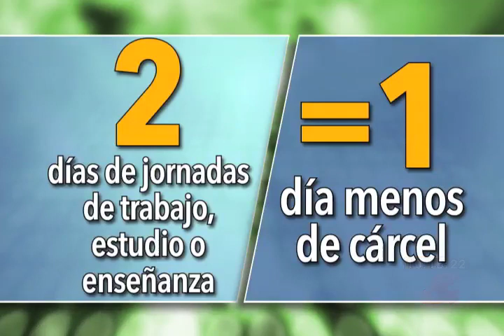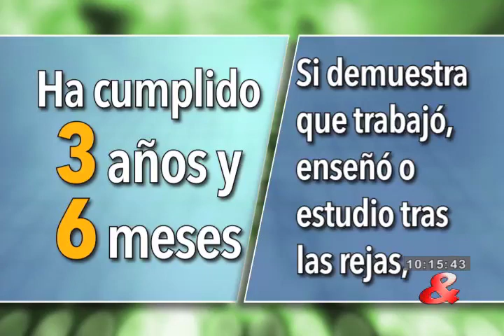Tres: ¿Saben a cuánto se reducirá la pena de cárcel de 14 años a Iván Moreno?